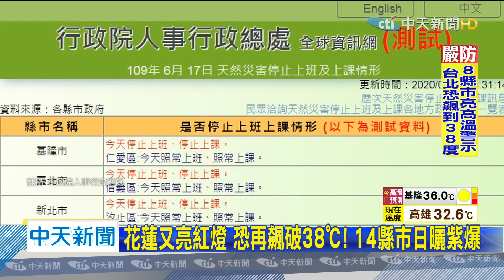20200617中天新聞 花蓮又亮紅燈 光復飆破38.5℃! 14縣市日曬紫爆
太平洋高壓影響，今天又是高溫炎熱天氣，17日中午前後花蓮縣縱谷已經出現紅色燈號，氣象局提醒民眾，恐怕會有連續出現38度極端高溫的機率，臺北則是橙色燈號，有連續出現36度高溫的機率；另外，由於雲量偏少，紫外線指數易達過量甚至危險級。巧合的是，由於人事行政總處昨天網頁測試，不少民眾誤以為真有停班課，誤以為是因為颱風或高溫，電話被打爆，氣象局成了最大苦主。